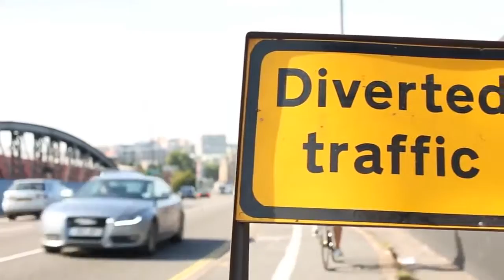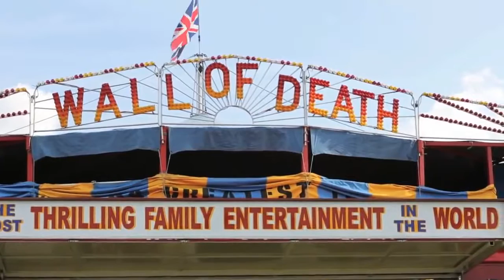PASEO EN BICICLETA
Proyecto Edición y Montaje